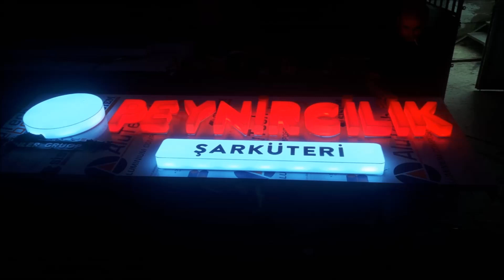0 532 502 93 52- BAHÇELİEVLER - SİYAVUŞPAŞA PASLANMAZ - PLEKSİ KUTU HARF